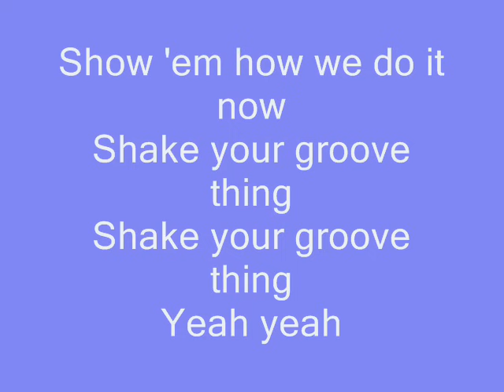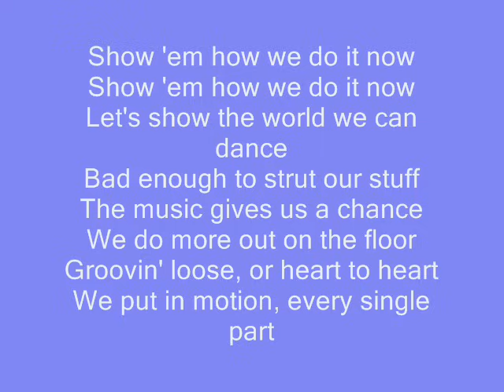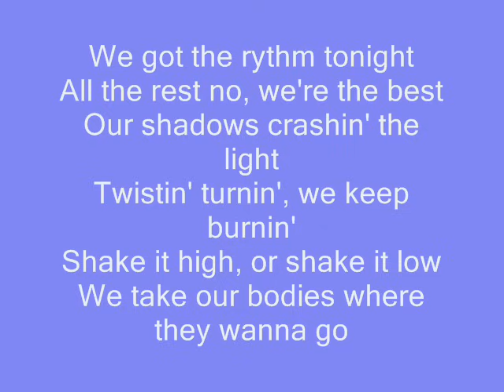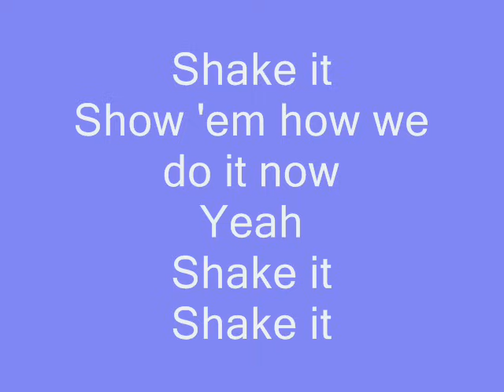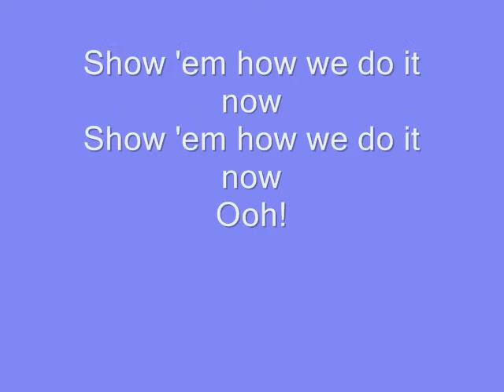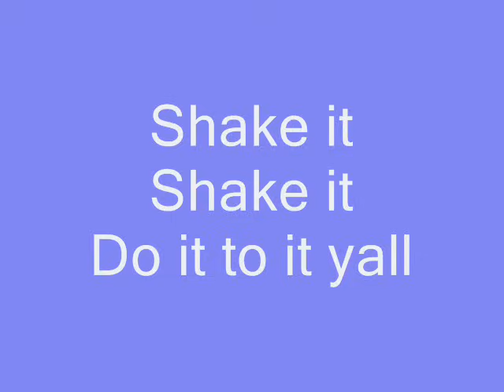Peaches & Herb - Shake Your Groove Thing lyrics